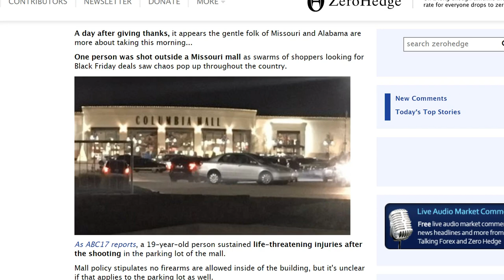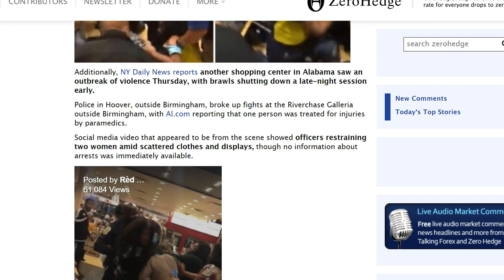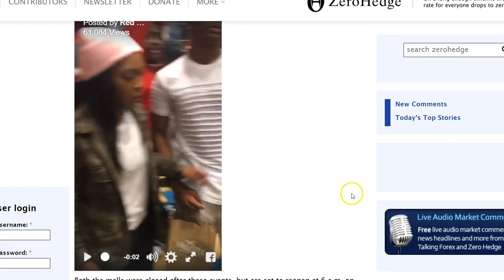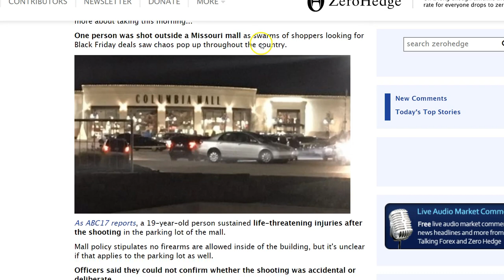Black Friday: One Person Shot Outside Mall, Brawl Closes Alabama Shopping Center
A day after giving thanks, it appears the gentle folk of Missouri and Alabama are more about taking this morning...

One person was shot outside a Missouri mall as swarms of shoppers looking for Black Friday deals saw chaos pop up throughout the country.